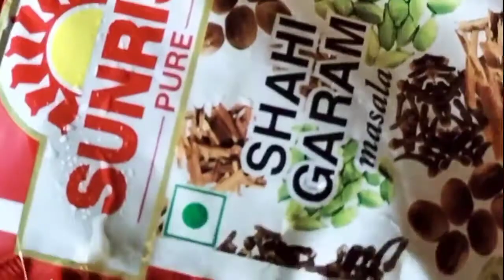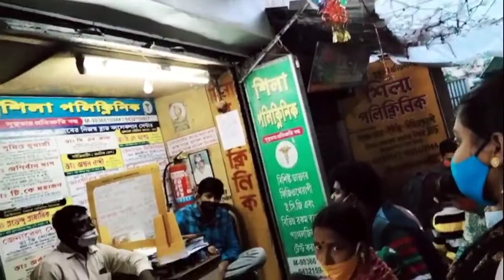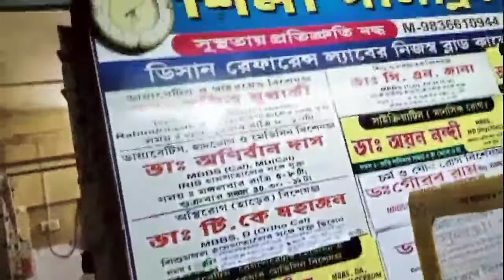সোহাগকে হঠাৎ ডাক্তারখানায় আনতে হলো কেন?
💖🙏তোমারা এখানে আমাকে Follw করতে পারো।🙏💖